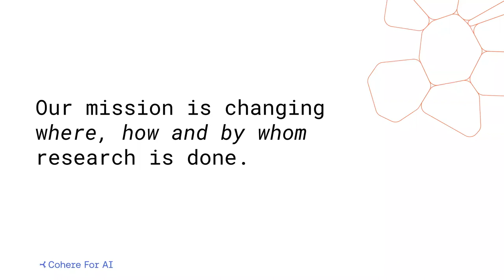Cohere For AI Fireside Chat: Samy Bengio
"When you do exploratory-driven research, one way to succeed is to think about very diverse ideas from across the spectrum. And how do you get these ideas? By having people who themselves are diverse. There's a critical need of having a set of people who are all different from each other, in many ways...all of that is critical for them to be able to explore differently from each other...this is what should be at the heart of exploratory-driven research."

We were thrilled to welcome Samy Bengio, Senior Director of AI and Machine Learning Research at Apple, to kick off Episode One of our Cohere For AI Fireside Chats series. Samy was joined by Sara Hooker, Head of Cohere For AI, for a spirited conversation about Samy's research journey.